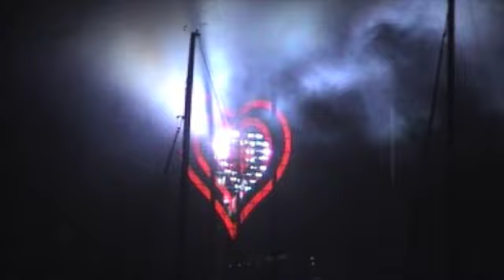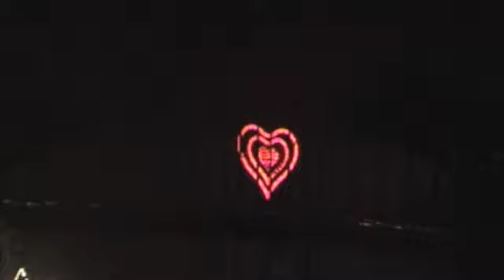New Year's Eve 2005 - Sydney Harbour, Australia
New Year's Eve 2005 - Sydney Harbour, Australia. On a boat, tucked away beside the Harbour Bridge next to Luna Park, we watched one of the most amazing firework displays...